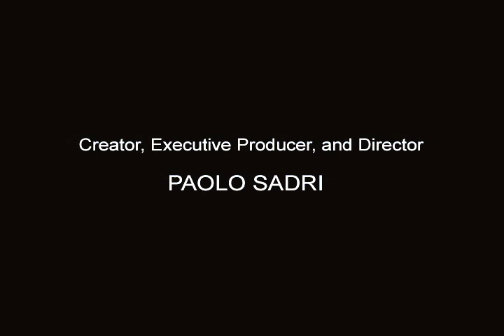PlayBoy Swimsuit Fashion Show- Hosted by Kelley Thompson Miss November 2009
TMG Entertainment presents Style Swim showcasing PlayBoy collection , high profile swimwear fashion show.

Co-hosted by Playboy Playmate and Miss November 2009, Kelley Thompson

Showcasing the designer swimwear collections of: Vitamin A, Beach Bunny, Zingara, and Playboy Swim.
created, produced & directed by Paolo sadri